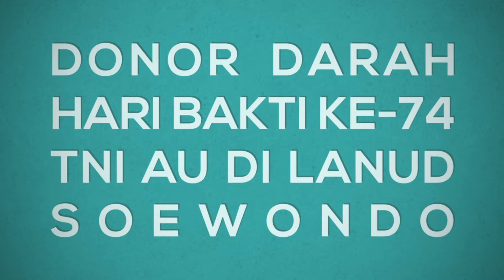DALAM RANGKA HARI BAKTI TNI AU KE-74, TNI AU WILAYAH MEDAN MELAKSANAKAN DONOR DARAH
Dalam rangka memperingati Hari Bakti TNI Angkatan Udara ke-74, Lanud Soewondo bersama TNI AU Wilayah Medan, dengan tetap mematuhi protokol kesehatan, menyelenggarakan kegiatan bakti sosial berupa kegiatan donor darah yang dilaksanakan di Shelter Apron Charlie Lanud Soewondo, Rabu (4/8/2021).

Bekerjasama dengan Unit Transfusi Darah PMI Kota Medan dan Lions Club, kegiatan Hari Bakti TNI AU pada tahun ini mengusung tema “Dilandasi semangat kepahlawanan 29 Juli 1947 TNI Angkatan Udara mendukung percepatan penanganan Covid 19 menuju tatanan baru untuk Indonesia maju".

Kegiatan donor darah ini dilaksanakan sebagai wujud kepedulian TNI Angkatan Udara untuk membantu ketersediaan stok darah di UTD PMI Kota Medan di tengah pandemi Covid-19.

Danlanud Soewondo, Kolonel Pnb J.H. Ginting, S.Sos dalam kata sambutannya mengatakan bahwa donor darah ini merupakan kegiatan sosial yang sangat positif, dan ini merupakan salah satu rangkaian kegiatan dalam rangka memperingati hari bakti TNI AU ke-74 tahun 2021. Disamping itu, hal ini juga dalam rangka meningkatkan silaturahmi diantara warga Lanud Soewondo, Kosekhanudnas III dan Wing III Paskhas.

Berdasarkan hasil dilapangan, sebanyak 100 orang peserta mengikuti kegiatan donor darah pada pagi hari ini. Total sebanyak 79 kantong darah berhasil di kumpulkan oleh PMI Kota Medan.

Tampak hadir dalam kegiatan tersebut antara lain Danwing III Paskhas Kolonel Pas Deni Ramdani, S.E, para Asisten Kosekhanudnas III, para Kepala Dinas Lanud Soewondo, serta para ibu-ibu IKKT dan Pia Ardhiya Garini.